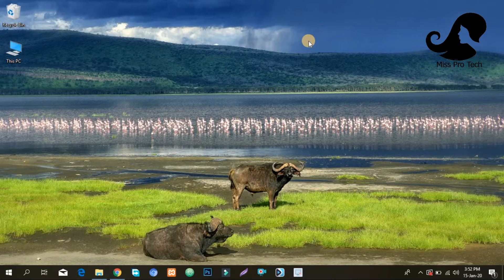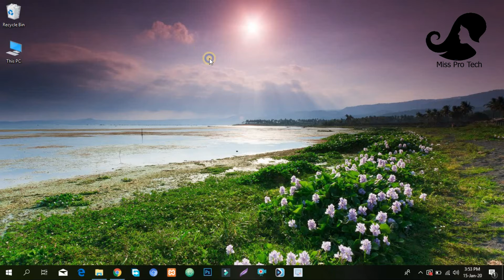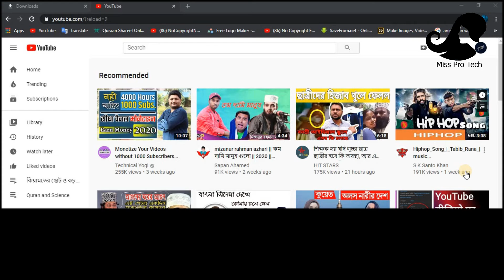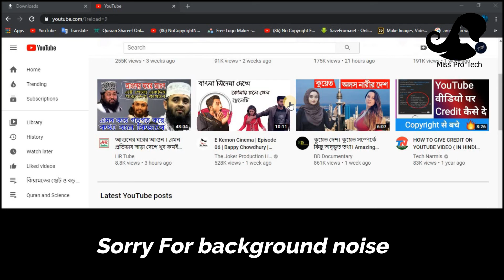How to get more Views in your youtube channel behind the truth in 2020